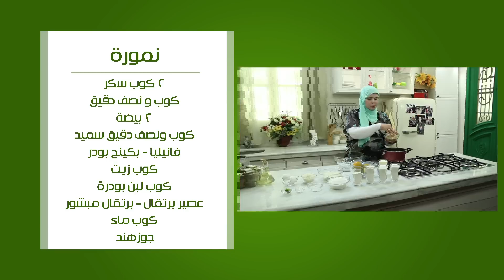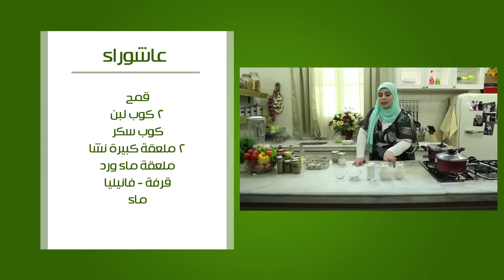نمورة - عسل بالبرتقال - سمان باللحم المفروم - عاشوراء |على قد الأيد حلقة كاملة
طريقة عمل نمورة - عسل بالبرتقال - سمان باللحم المفروم - عاشوراء مع نجلاء الشرشابي في علي قد الأيد
الوصفات كاملة